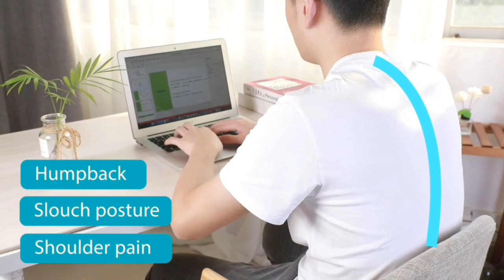Back Brace for Lower _ Posture Adjustable and Comfortable _ gadget home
Back Brace for Lower ! Posture Adjustable and  ! Back Support Belt

FEATOL Back Brace for Lower Back Pain, Back Support Belt for Women  Men Breathable Lower Back Brace with Lumbar Pad Lower Back Pain Relief for Herniated Disc Sciatica Large Size X Large Size Waist 30-38.6

Mercase Posture Corrector for Men and Women Back Brace for Posture Adjustable and Comfortable Pain Relief for Back Shoulders Neck Large 32-39 inches

Omples Back Brace for Men and Women Lower Lumbar Waist Support Posture Corrector Heavy Weight Lifting Workout Belt for Pain Relief Scoliosis Sciatica Herniated Disc with Removable Pad, Small

back brace for posture lumbar support
gadget back belt
back belt for back pain

((Product Link))